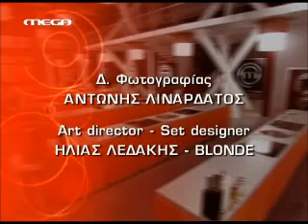MASTER CHEF 40 MASTERCHEF S01E40 MEGA GR PART 3 18/11/2010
Sorry gia ton sygxronismo hxou k eikonas!